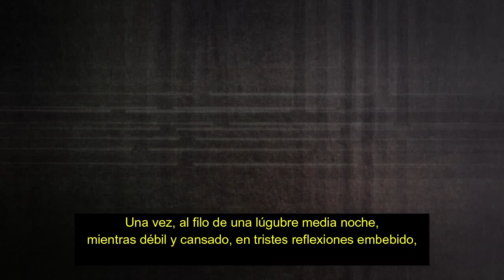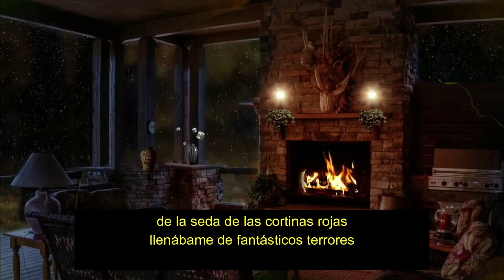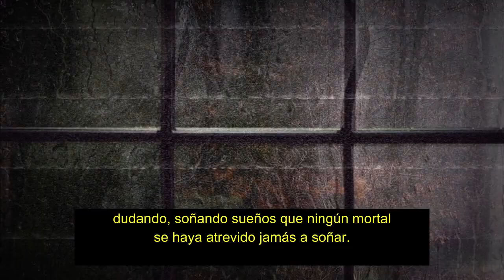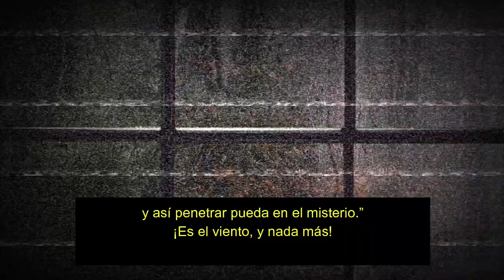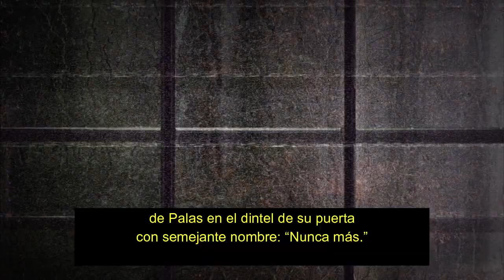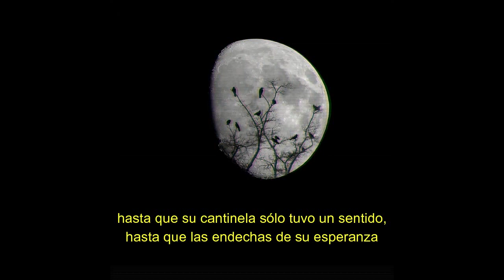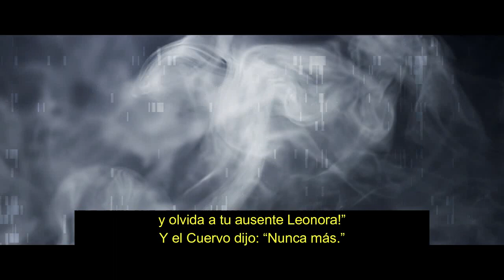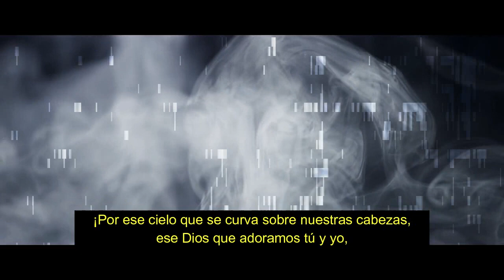El cuervo - Edgar Allan Poe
Rebeca Aracil nos narra el mítico y hermoso poema escrito por Edgar Allan Poe y traducido por Julio Cortázar. «El cuervo», sin duda, es una de las obras más importante de la literatura norteamericana. No dejes de escucharlo.

Edición de Gibran HD
Rebeca Aracil Illan es educadora infantil. Poeta y escritora. Fue autora en la Asociación Cultural, Revista digital y Editorial «Submarino de hojalata» y «Comentas de papel». Dirige y presenta los viernes «Poesía Viva», un programa en el que se acerca a la trayectoria de los poetas. Asimismo presenta Charlando con , programa en el que charla con escritores de todos los géneros. Presenta en (X) Twitter los domingos a las 18h (España) el CaféLiterariodeRebecaAracil.
Poemarios:
Mariposa Blanca (1991). Antología Homenaje a Nuestras Ancestras con @MujeresPoetas (2021)
Caricias de Levante (2021)
«El aullido de la piel» Editorial Olé Libros. Sello Loto Azul
«Poesía Viva» es un podcast literario dirigido y presentado por Rebeca Aracil Illan. Cuenta con la colaboración de Santiago Cerro, El Gorrión de las ondas e Ismael López Gálvez, filólogo, poeta y escritor. Juntos y amando la literatura están en este Café Literario de Rebeca Aracil.